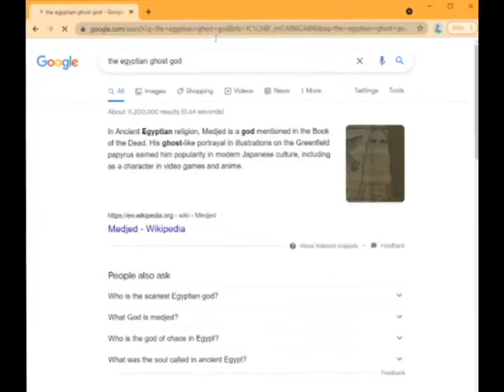dont google the egyptian ghost god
really dont
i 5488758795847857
thats pe